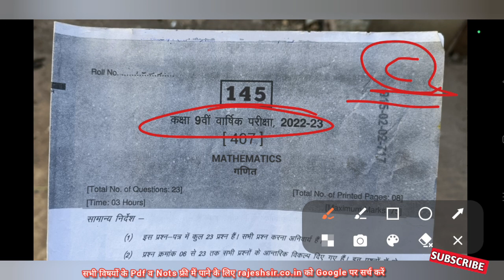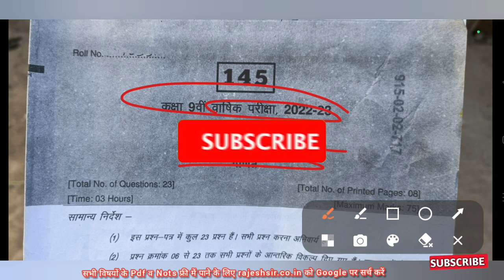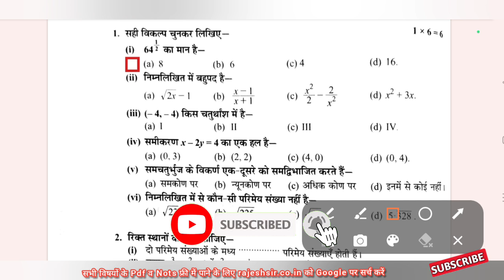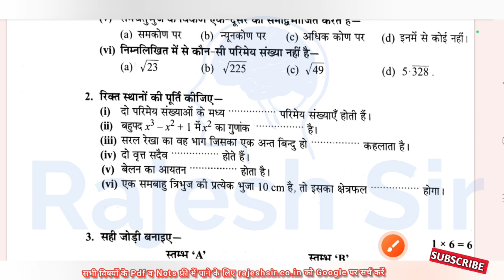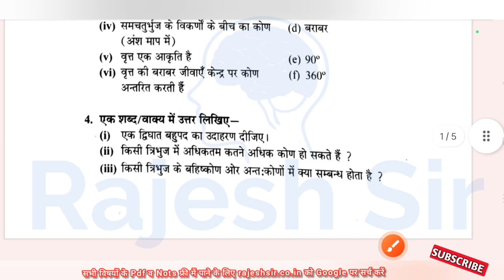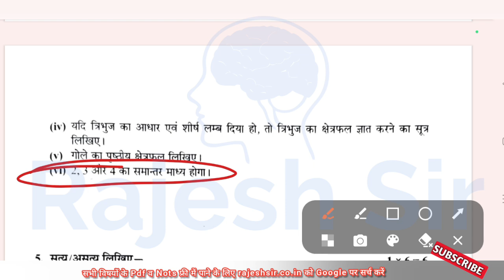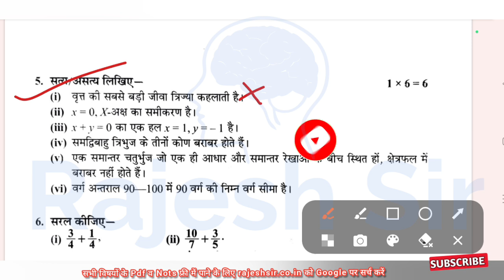set C class 9 maths ka paper varshik Pariksha 2023 | सेट सी कक्षा 9 गणित का पेपर वार्षिक परीक्षा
वार्षिक परीक्षा 2023 कक्षा 9 गणित के अति महत्वपूर्ण प्रश्न

varshik Pariksha 2023 kaksha 9 ganit IMP question

वार्षिक पेपर की pdf के लिए टेलीग्राम ज्वाइन करें

कक्षा 9वी का गणित का पेपर

गणित का पेपर 9वी का

kaksha navi ka ganit ka paper

कक्षा 9 वी गणित का पेपर

kaksha navi ganit ka paper

गणित का पेपर कक्षा 9वी 9वी का गणित का पेपर

6 अप्रैल का गणित का पेपर कक्षा 9

कक्षा 9 गणित का पेपर 6 अप्रैल

6 April ganit ka paper kaksha 9

6 April ganit ka paper 2023

6 April class 9th ganit ka paper

 navi ka ganit ka paper

ganit ka paper navi ka

ganit ka paper kaksha navi

कक्षा 9वी का पेपर गणित का

navi ka paper ganit ka

kaksha navi ka paper ganit ka

कक्षा 9वी का पेपर गणित

कक्षा 9वी का गणित का पेपर बताइए

गणित का पेपर 9वी

9वी का पेपर गणित का

वार्षिक परीक्षा कक्षा 9वी विषय गणित

9वी का पेपर गणित

गणित का पेपर कक्षा 9वी का

9 vi ka ganit ka paper

ganit ka paper navi

navi class ka ganit ka paper

नवी का गणित का पेपर

9th ka paper ganit ka

navi ka paper ganit

kaksha navmi ka ganit ka paper

kaksha navi ka paper ganit

कक्षा 9वी

कक्षा 9 वी विषय गणित का पेपर

ganit ka paper 9th class

कक्षा 9 वी गणित पेपर

कक्षा नाइंथ का गणित का पेपर

varshik paper 2023 class 9th paper

कक्षा नाइंथ का पेपर गणित का

9वी का पेपर

kaksha 9 vi ganit paper

कक्षा नवी गणित का पेपर

नवमी का पेपर गणित का

नवी का पेपर गणित का

kaksha navi vishay ganit ka paper

कक्षा नवमी का गणित का पेपर

946 गणित का पेपर

ganit ka paper 9th ka 946

ganit ka paper 9th ka

ganit ka paper varshik

kaksha navi ka ganit paper

कक्षा नवी का गणित का पेपर

kaksha navi ka varshik paper

वार्षिक परीक्षा 2023 कक्षा 9वी विज्ञान

class 9th ka varshik paper 2023

varshik pariksha ganit class 9

ka math ka paper 2023